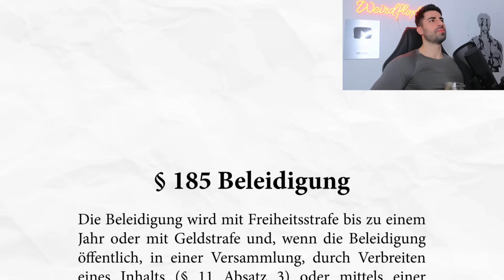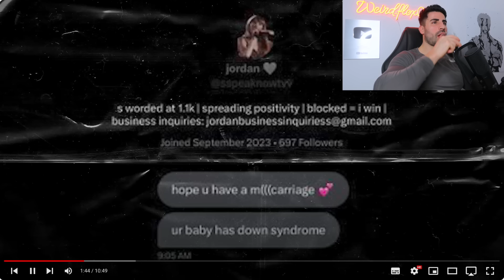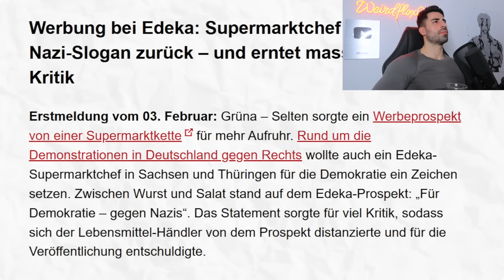Man DARF NICHTS mehr sagen | Prinz Vegeta030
Reaction: Was darf man eigentlich noch sagen?